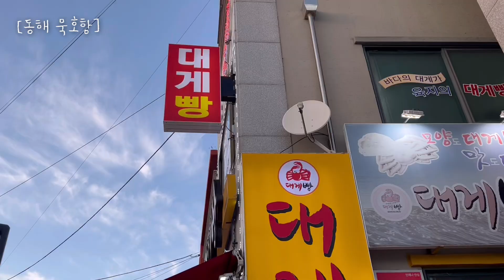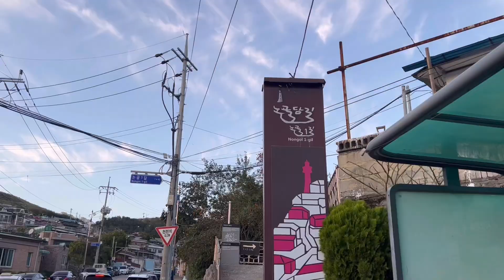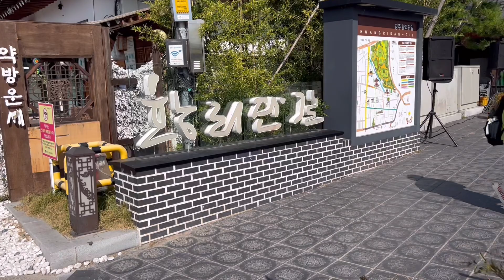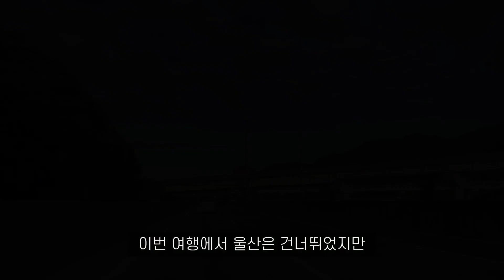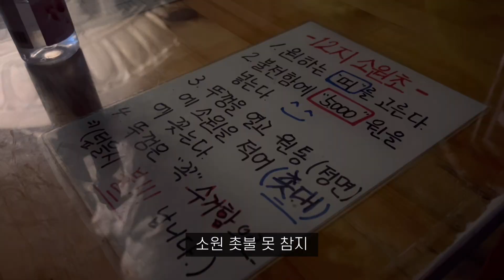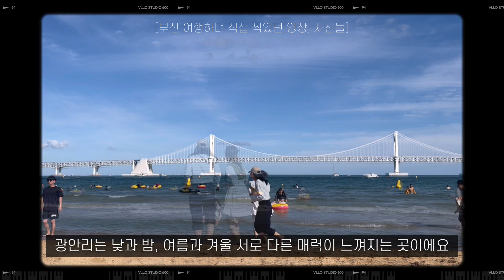eng)강원~부산 970km 운전하는 내맘대로 동해안 국도여행ㅣ대게 먹방ㅣ한복입고 황리단길ㅣ용궁사ㅣ돼지국밥ㅣ동해 on the road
강릉에서 부산까지 동해안 국도여행을 떠나보았습니다💖 오늘도 재미있게 봐주세요 감사합니다 ☺️

*영상 속 루트
강릉 헌화로 - 동해 논골담길 - 대게 식당 (동해 헬로비치) - 포항 운하 야경 - 경주게스트하우스 - 파스타(오스테리안 밀즈) - 황리단길 - 대릉원 - 기장카페(칠암사계) - 죽성성당 - 용궁사 - 광안리 - 돼지국밥(수변최고돼지국밥)

그리고 우리나라에서 가장 아름다운 사찰로 유명한 해동용궁사! 밤에도 고즈넉한 분위기가 좋았지만,
낮에 가면 더 예쁘고 좋을 것 같아요. 들어가는 골목에 여러 먹거리 가게들도 있어서 여행 온 기분이 많이 날 것 같아요:)

국도 내려오는 중간 중간
영덕 풍력발전소,
감포 해안가 주상절리,
울산 대왕암공원 등 들릴 곳이 매우 많으니
여유 되시면 두루두루 둘러보고 오시면 좋을 것 같아요☺️

-본 영상은 ‘동해안국도여행-on the road' 홍보 사업으로 부산광역시, 울산광역시, 강원도, 경상북도의 후원을 받아서 진행되었으며, 영상 내 상업적인 광고 내용은 없습니다.

*의상 정보 물어보셔서 남겨요!
가디건은 로라로라, 블라우스는 파르베 제품입니다!